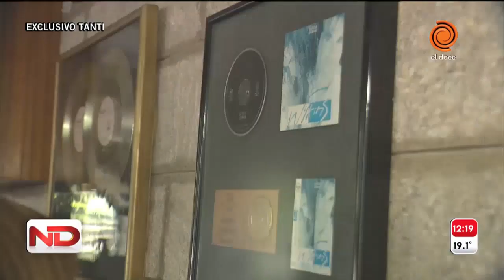¿Conocés el famoso castillo de Tanti que tiene Wilkins? Allí estuvimos, a solas con él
El popular cantante, Wilkins, recibió a Silvia Pérez Ruiz en su Castillo de Tanti, inspirado en un castillo francés. Explicó que para él tiene un  sentido muy afectivo, a donde compone sus canciones y vive la parte de su vida que no pasa en Puerto Rico. Dijo que más que buscar otros éxitos como "Sopa de Caracol" y "Margarita" le interesa exteriorizar el momento que pasa en su vida. También habló de su salud, de su larga recuperación, de su corte de pelo y su cambio de look. Una imperdible recorrida junto a él en su hermoso Castillo a donde guarda los recuerdos con sus amigos y quienes lo acompañaron durante toda su carrera y a donde habla de su amor por Córdoba y su gente.